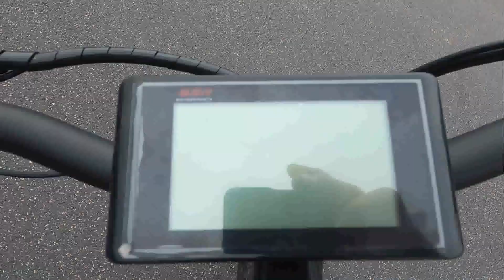New 2021 SSR Motorsports SandViper 500W Electric Bike For Sale In Flemington, NJ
to view this New BLACK 2021 SSR Motorsports SandViper 500W for sale near Trenton, New Jersey.

Stock #: SS1346

Description:
This New 2021 SSR Motorsports SandViper 500W Electric Bicycle is for sale at Flemington Powersports located in Flemington, New Jersey.

About Us:
At Flemington Powersports we are powersports enthusiasts, and we are excited to help you experience the fun and adventure that a quality American Landmaster, Can-Am®, or Polaris vehicle can bring into your life! We are a powersports dealership serving the Flemington area, offering the best in new and pre-owned motorcycles and other powersports vehicles. Our friendly and knowledgeable sales, financing, service, and parts departments are ready to offer outstanding service at every point, from assisting while you're making your choice to ongoing maintenance and customization. At Flemington Powersports, we value the opportunity to create a long-term relationship with our customers, and we do that by making sure to exceed your expectations.